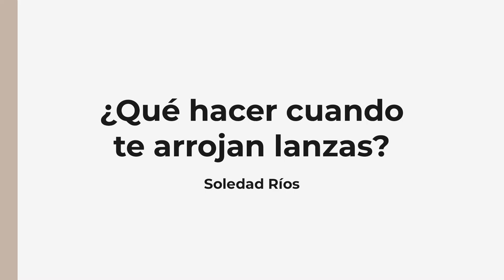¿Qué hacer cuando te arrojan lanzas? - Soledad Ríos